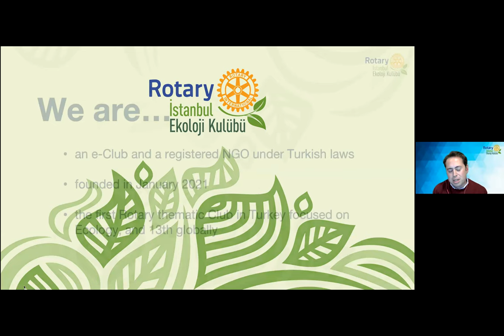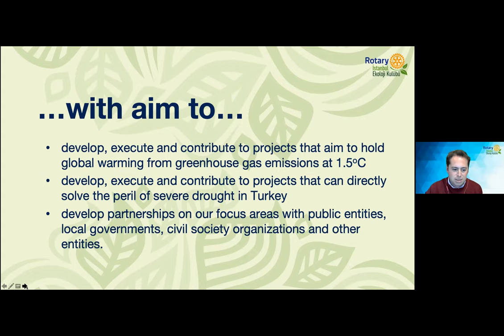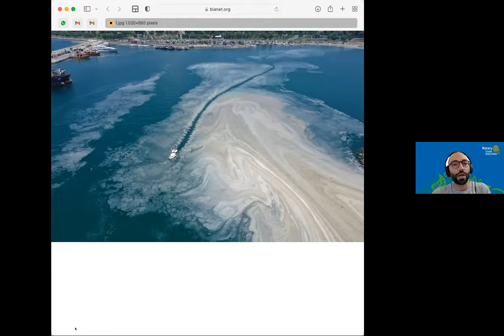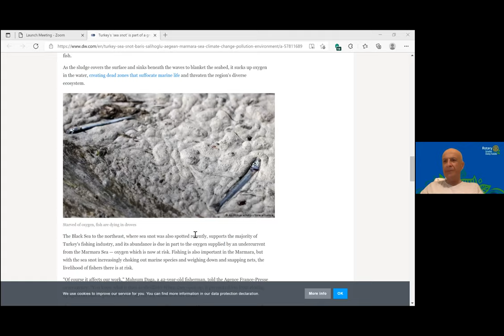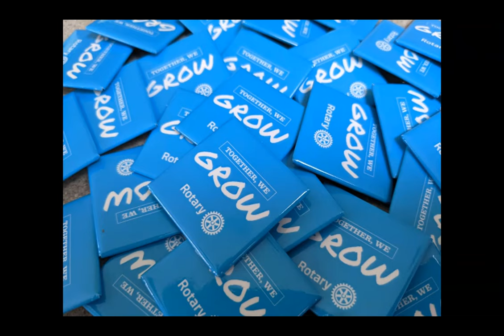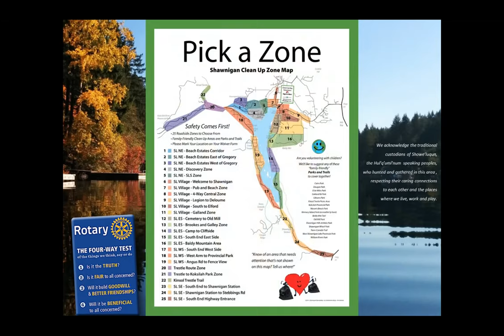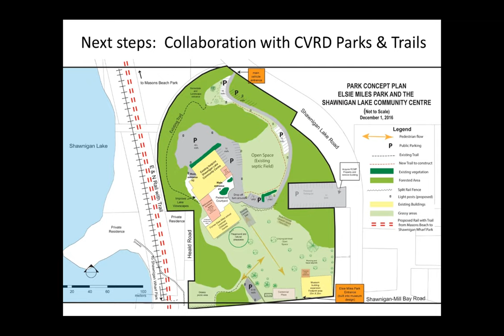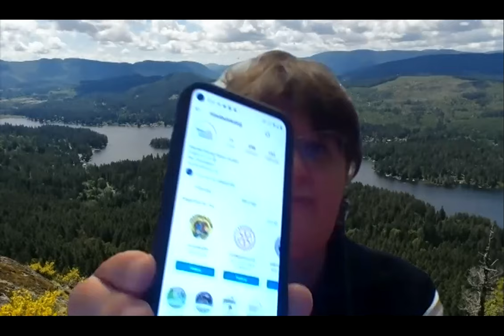International EcoClub Meeting and Virtual Tour - Shawnigan and Istanbul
We invite you to share in a very special meeting (in English) of our two EcoClubs - to explore our common purpose and discover connections that bridge the distance between our two geographical locations, diversity of ecosystems, environmental challenges and cultural distinctiveness! Includes Q&A and eco project ideas!